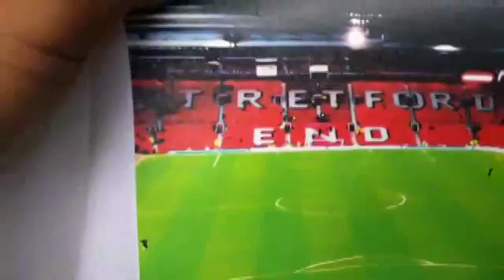Ricoh Aficio SP C240DN Heat Transfer Flex pu vinyl Textile 3